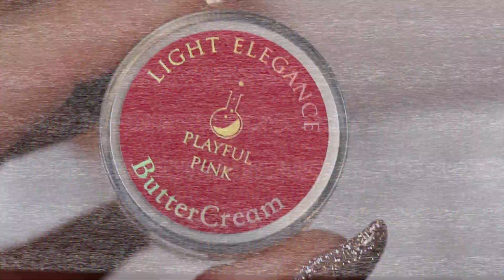HALLOWEEN WEEK DAY 5 | SKELETONS IN THE CLOSET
Dag 5 hörrni, här kommer en söt nageldesign som också blivit en personlig favorit hos mig denna veckan :)

KRAM THEREZE ♡

👇Lämna gärna en kommentar och berätta vad du tyckte om videon!👇